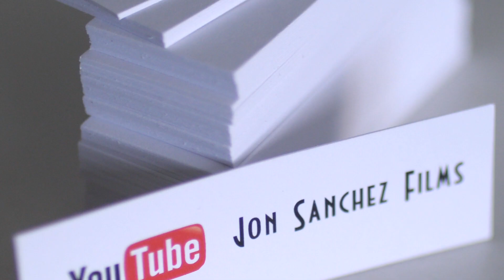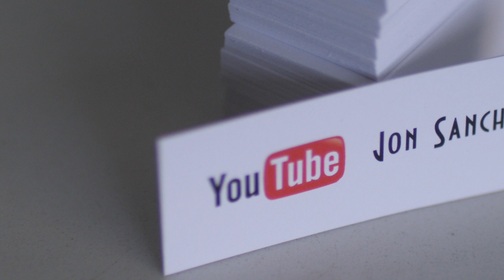Don't make this BEGINNER filmmaker MISTAKE!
There are many beginner filmmaker mistakes, but there is one that I wanted to talk about today. Although I'm still early in my journey, this is advice I've learned from seasoned filmmakers like Casey Neistat, Peter McKinnon, Mattih Haapoja, and others that I wanted to share with you!

Peace,
Jon